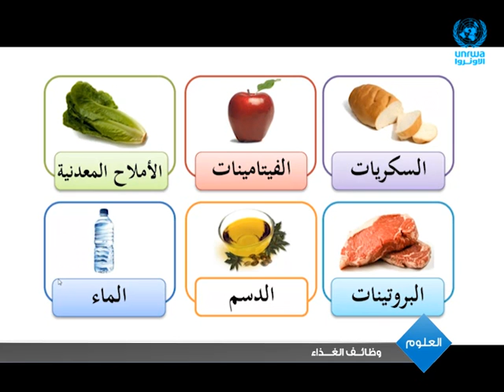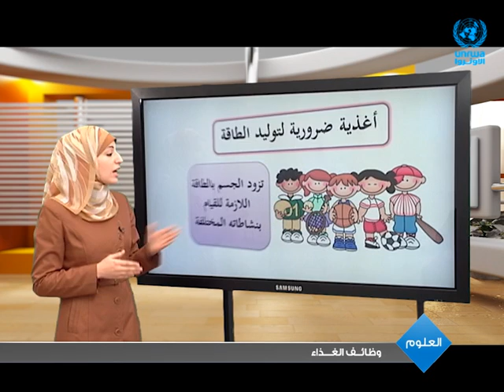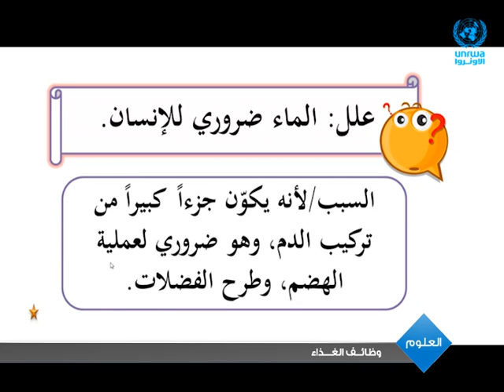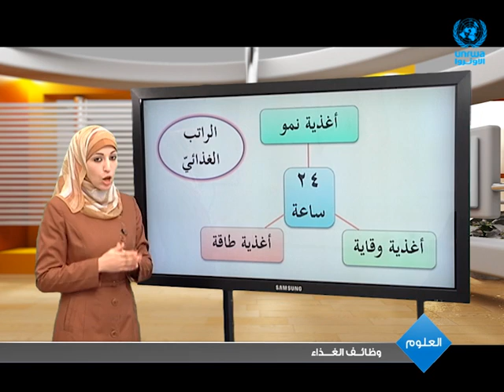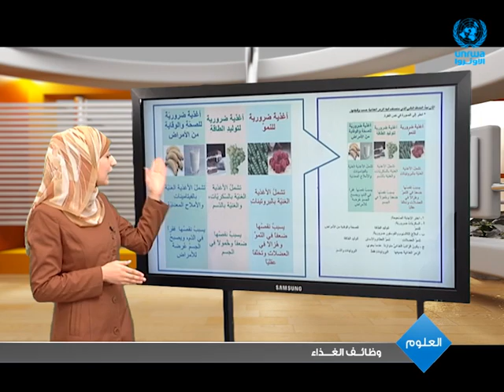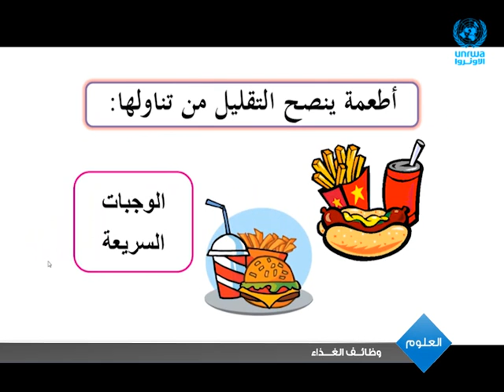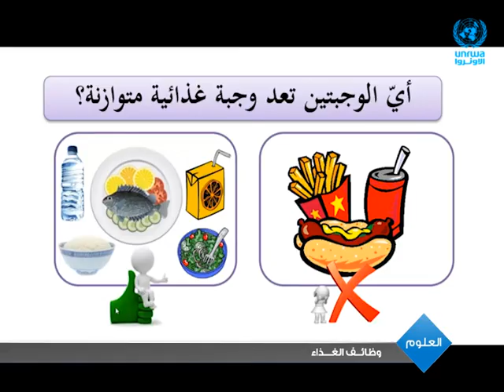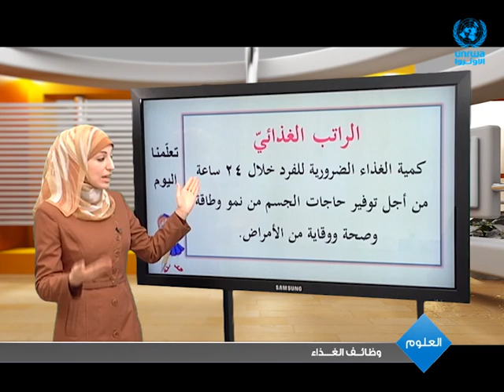العلوم | وظائف الغذاء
سنتعلم  في هذا الدرس  ● الزّمر الغذائية

مشاهدة ممتعة